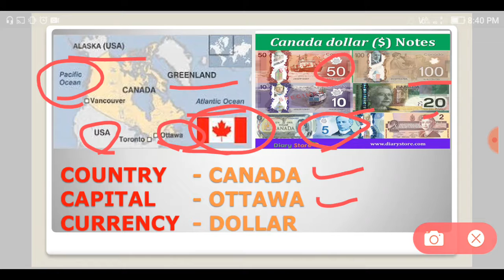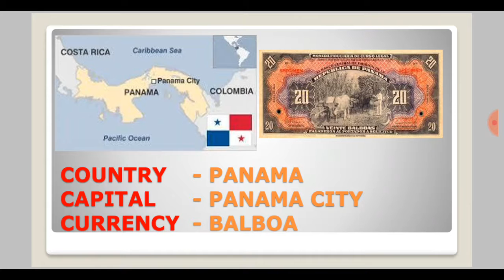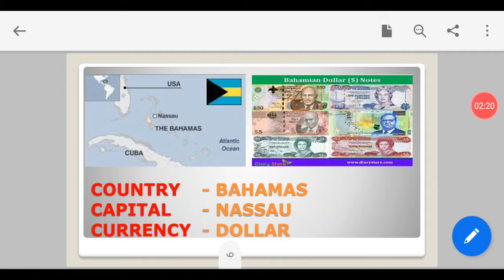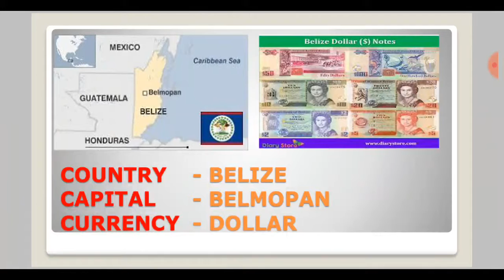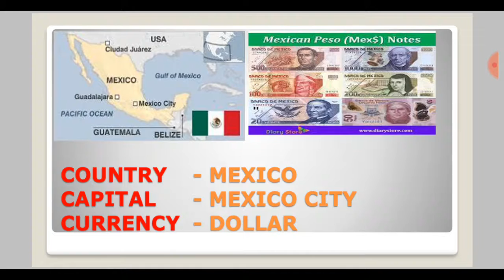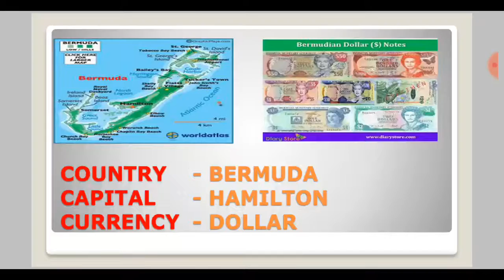country capital part -9